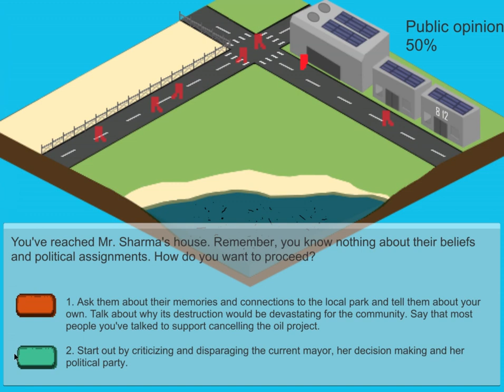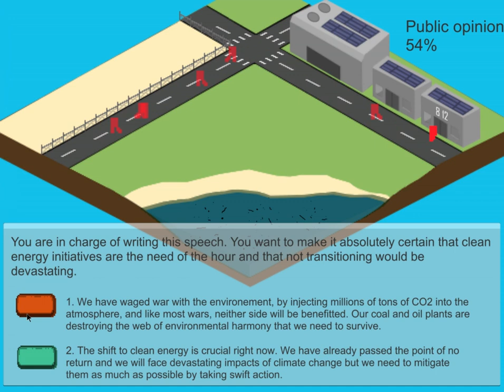Populus Gameplay Trailer